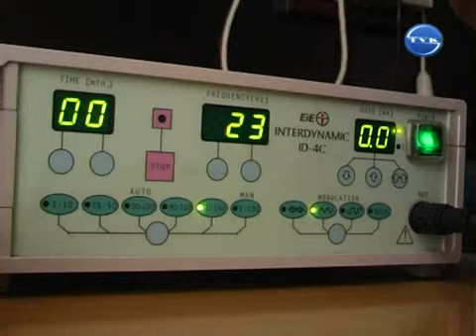Rehabilitacja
Oddział rehabilitacji wejherowskiego szpitala wzbogacił się o nowe sprzęty. Usprawnią one pomoc w leczeniu pacjentów. Większość dotychczasowych aparatur do rehabilitacji pochodziła z lat 60.